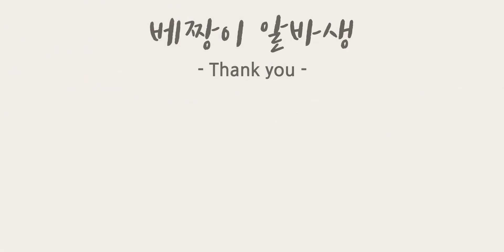油管搬运【中字】[jjang] 奶茶店兼职vlog/黑糖奶茶/香芋奶茶/伯爵奶茶/橘子酸奶沙冰/酸奶沙冰/韩国YouTuber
奶茶,饮料,韩国,中字